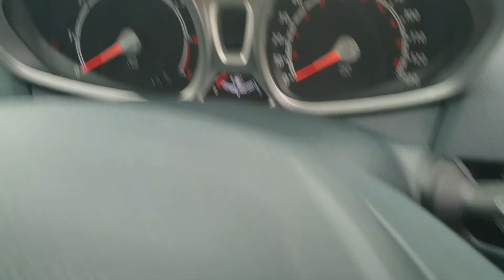FIESTA 1 4 TITANIUM 3DR